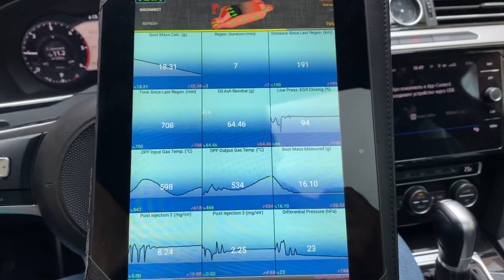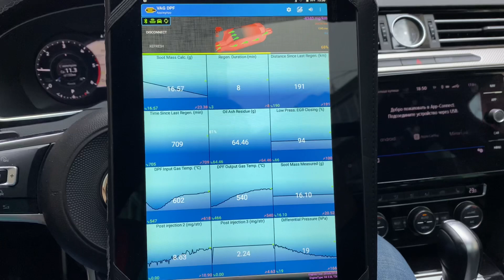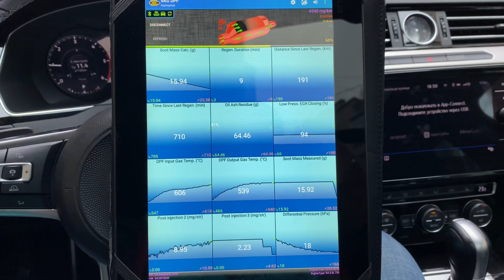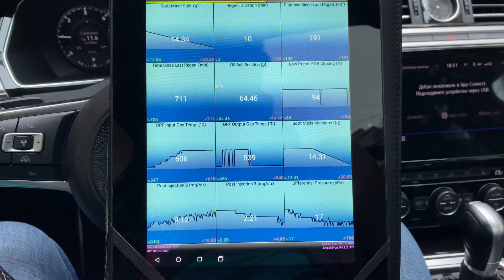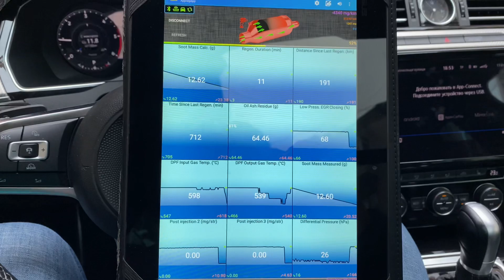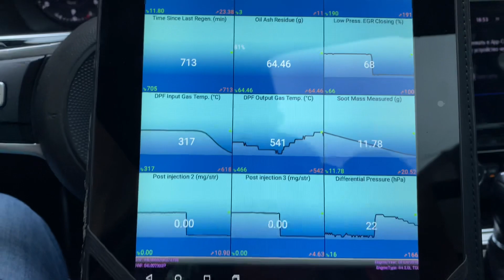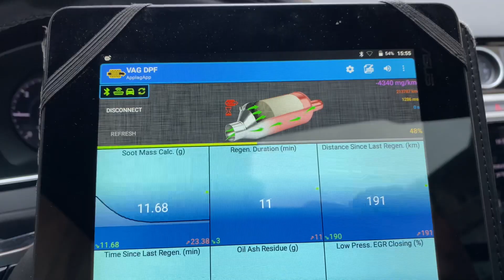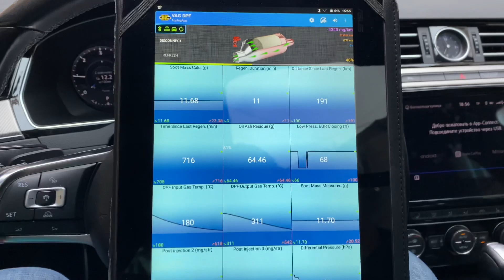Призупинення регенерації фільтра сажі (DPF) на холостих обертах. VW 2.0D (DFGA) 110kW DQ381 2018р.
0:01 час зупинки авто, 6 хв. від початку регенерації.
4:30 припинення подачі палива  у фільтр сажі, після цього можна глушити двигун.
5:53 припинення випалювання сажі.
Чи відбувається регенерація на холостих обертах?
В авто з двигуном 2.0D 110kW (DFGA), однозначно — ні.
Через п`ять хвилин після зупинки, припиняється подача палива в фільтр. Через шість хвилин, перестає вигоряти сажа.
Якщо у вас короткі пробіги і регенерація запускається в кінцевій точці вашої поїздки, немає сенсу стояти на місці з працюючим на холостих обертах двигуном. Дочекайтеся пасивного режиму, це момент коли зупиняється подача палива в фільтр, та глушіть двигун.
При наступному запуску двигуна, пропал продовжиться.
Майте на увазі!
Якщо ви і при другій спробі (коротка поїздка) не доведете регенерацію до кінця та зупините двигун, при наступному запуску комп`ютер онулює поточну регенерацію, в фільтрі лишиться не випалена сажа.
Саме тому, у тих хто не заморочується з пропалом у міських умовах та глушить двигун по потребі, фільтр сажі швидко забивається а часові відрізки між регенерацією зменшуються.